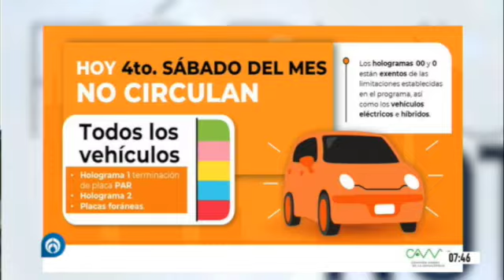desde Oaxaca,con la agenda del presidente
Mi compañera @sarapablo1 desde Oaxaca,con la agenda del presidente @lopezobrador_ AbriendoLaConversacion en @Radio_Formula📰